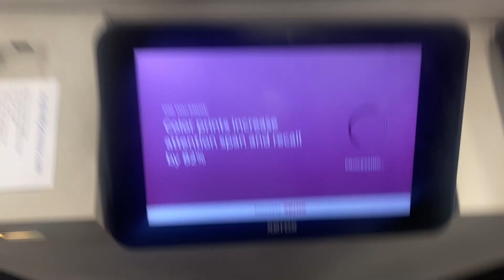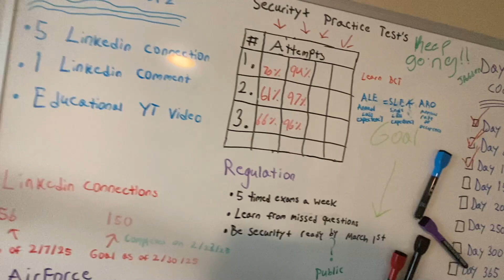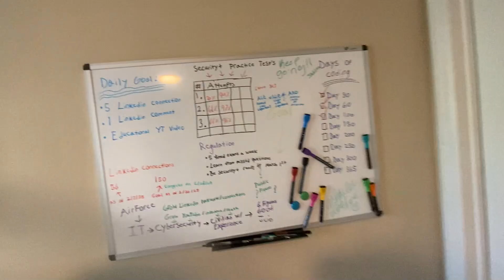How I Got Network+ & Security+ in 1 Month!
I passed both the CompTIA Network+ and Security+ in just about 45 days!

 I'm on a mission to stack as many certifications as possible and break into cybersecurity as fast as I can. In this video, I share how I studied, the resources I used, and my plan to keep leveling up.

If you're working on your certs or trying to break into cybersecurity, drop a comment—I’d love to connect!